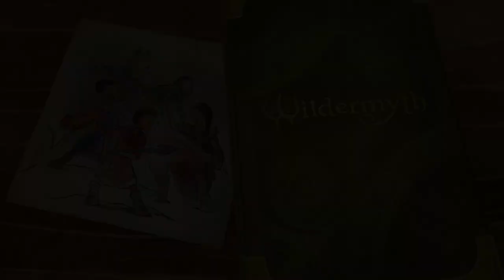Wildermyth 30 Sec Trailer